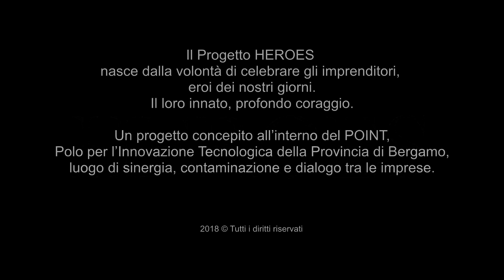Alberto NACCI - Alexandra GAZZOLA